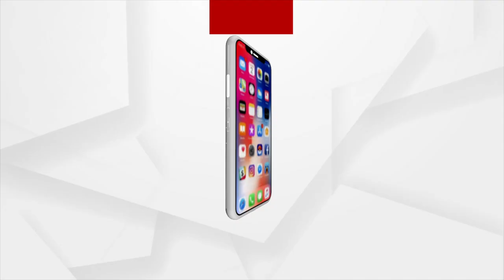ଶେଷ ହେଲା ବୁନ୍ଦେଲଖଣ୍ଡ ଏକ୍ସପ୍ରେସ ୱେ କାର୍ଯ୍ୟ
ଶେଷ ହେଲା ବୁନ୍ଦେଲଖଣ୍ଡ ଏକ୍ସପ୍ରେସ ୱେ କାର୍ଯ୍ୟ । 36 ମାସର ପ୍ରୋଜେକ୍ଟକୁ 8 ମାସ ପୂର୍ବରୁ ଶେଷ କରି ଇତିହାସ ସୃଷ୍ଟି କରିଛି ଉତ୍ତରପ୍ରଦେଶ । ଉତ୍ତରପ୍ରଦେଶ ପ୍ରଗତିରେ ନୂତନ ରାସ୍ତା ଦେଖାଇବ ବୁନ୍ଦେଲଖଣ୍ଡ ଏକ୍ସପ୍ରେସ ୱେ । ଏହି ଏକ୍ସପ୍ରେସ ୱେ ବୁଲି ଦେଖିଛନ୍ତି ମୁଖ୍ୟମନ୍ତ୍ରୀ ଯୋଗୀ ଆଦିତ୍ୟନାଥ ।